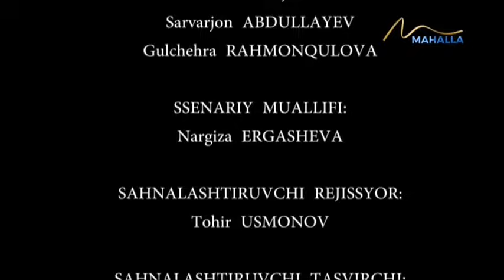Umr so`qmoqlari | Insofsiz o'g'il [30.04.2024]